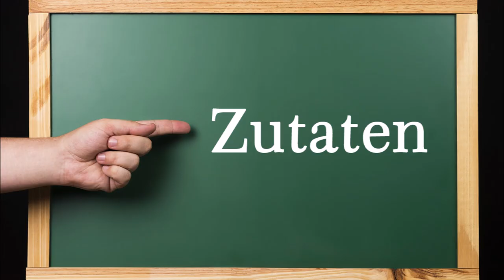Hackfleischpfanne mit Bohnen, Paprika, Tomaten und Kartoffeln, schnelles Pfannengericht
Zutaten:
500 g Hackfleisch halb/halb
2 Zwiebeln
1 rote Paprika, 4 gelbe Mini-Paprika
1 Glas Bohnen (selbst eingekocht)
1 Glas Kartoffeln (selbst eingekocht)
1 Dose geschälte, gehackte Tomaten
200 ml Sahne
1 TL Knoblauchmus (selbstgemacht)
2 EL Butterschmalz (selbstgemacht)
Salz, Pfeffer

▬ Mein Kanal ▬▬▬▬▬▬▬▬▬▬▬▬

▬ Empfohlene Videos ▬▬▬▬▬▬▬▬▬▬▬▬

▬ Social Media ▬▬▬▬▬▬▬▬▬▬▬▬▬▬▬